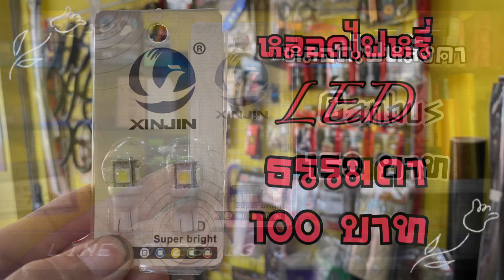สอนวิธีถอดโคมไฟ Ford Focus เพื่อเปลี่ยนหลอดไฟ ง่ายๆเข้าใจง่าย : ช่างนัดร้านเรด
[EP.378] ช่างนัดรีวิว - รีวิวพรมตรงรุ่น 7D Ford Ranger : ช่างนัดร้านเรด

1 กระป๋อง 199
2 กระป๋อง 299
3 กระป๋อง 399 (ส่งฟรีครับ)